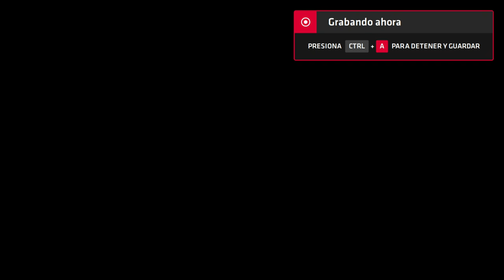Neptune777 Forza MAX New Generation 2020 08 28 3D 7